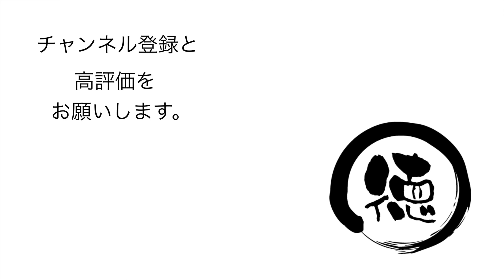美瑛ペンション星ヶ丘/北海道美瑛町【ペンション】天体観測ができる丘の上のペンション【北海道旅行17日目その4】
美瑛ペンション星ヶ丘 は、 北海道 上川郡 美瑛町 字みどりにある ペンション だ。眺めがよく、 天体望遠鏡 で 天体観測 をすることができる。大型の 望遠鏡 を覗いたのは、何年ぶりだろうか。何回見ても、興奮する。いろいろ星を見せていただいて、大満足だ。

【使用機材】
カメラ ：
GoPro MAX
iPhone11ProMAX

ジンバル ：

【編集】
ハードウェア：

ソフトウェア：
LumaFusion
GoPro
DJImimo